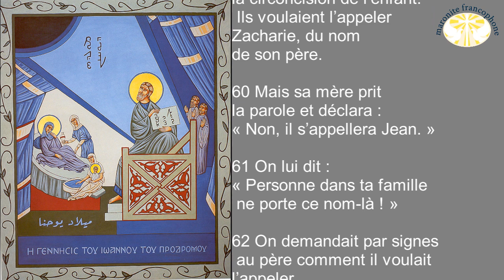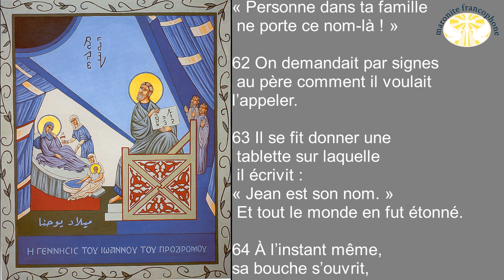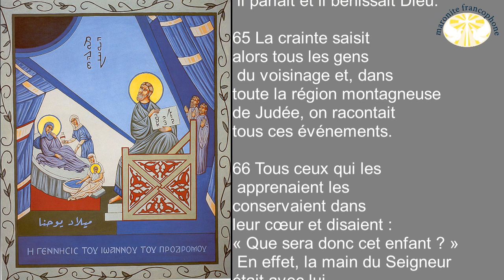Homélie du dimanche de la naissance de Jean le Baptiste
Lc 1/57 Quand fut accompli le temps où Élisabeth devait enfanter, elle mit au monde un fils.

58 Ses voisins et sa famille apprirent que le Seigneur lui avait montré la grandeur de sa miséricorde, et ils se réjouissaient avec elle.

59 Le huitième jour, ils vinrent pour la circoncision de l’enfant. Ils voulaient l’appeler Zacharie, du nom de son père.

60 Mais sa mère prit la parole et déclara : « Non, il s’appellera Jean. »

61 On lui dit : « Personne dans ta famille ne porte ce nom-là ! »

62 On demandait par signes au père comment il voulait l’appeler.

63 Il se fit donner une tablette sur laquelle il écrivit : « Jean est son nom. » Et tout le monde en fut étonné.

64 À l’instant même, sa bouche s’ouvrit, sa langue se délia : il parlait et il bénissait Dieu.

65 La crainte saisit alors tous les gens du voisinage et, dans toute la région montagneuse de Judée, on racontait tous ces événements.

66 Tous ceux qui les apprenaient les conservaient dans leur cœur et disaient : « Que sera donc cet enfant ? » En effet, la main du Seigneur était avec lui.